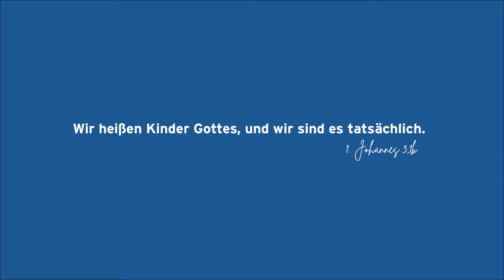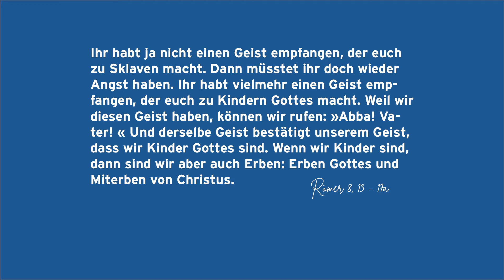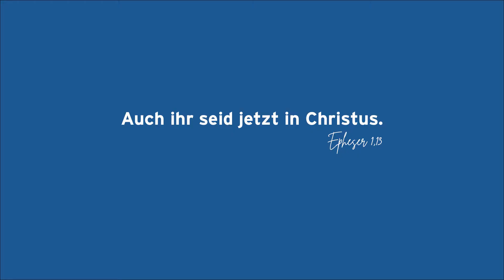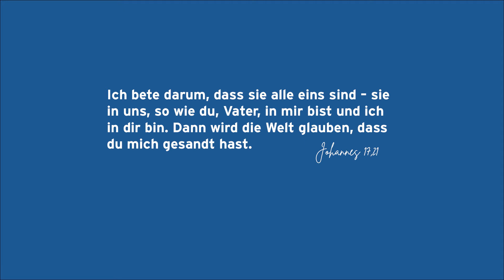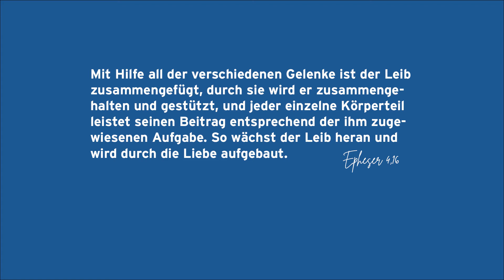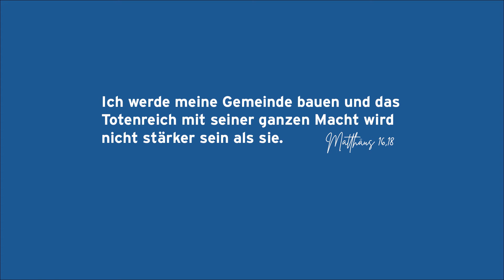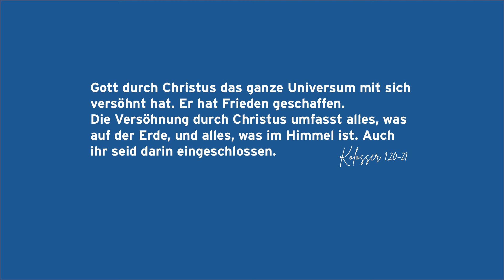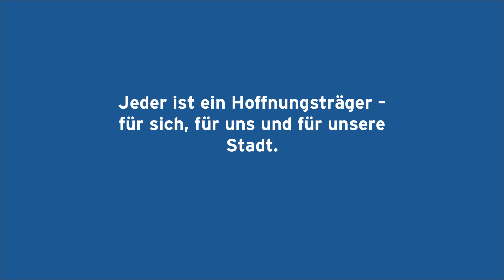3G Allianz Gottesdienst Stuttgart | Bastian Hagenlocher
Herzlich Willkommen auf dem 📺 YouTube Channel von Celebrate Life Church Stuttgart. Jede Woche Werden auf diesem Kanal neue inspirierende Teachings und Predigten hochgeladen.

Celebrate Life Church ist eine Kirche für alle Generationen.
Wir glauben an Jesus Christus und lieben die Menschen bedingungslos.

GOTTESDIENSTE
10:30 Uhr (Deutsch) und 12:30 UHR (English) Birkenwaldstr. 46, 70191 Stuttgart

Celebratelife Church e.V.
IBAN: DE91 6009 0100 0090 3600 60
BIC: VOBADESS